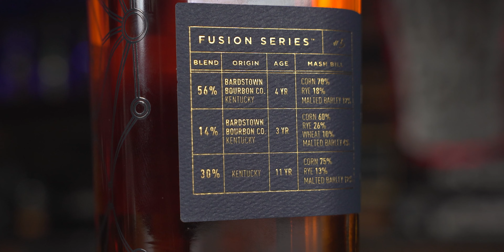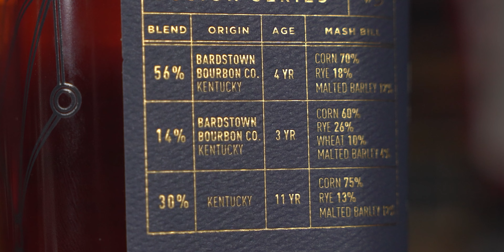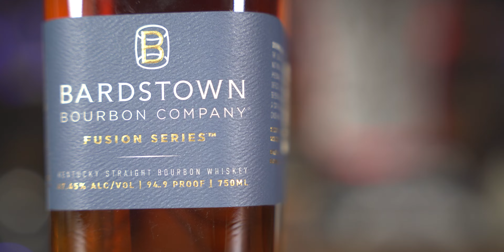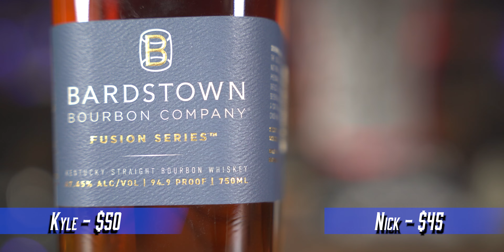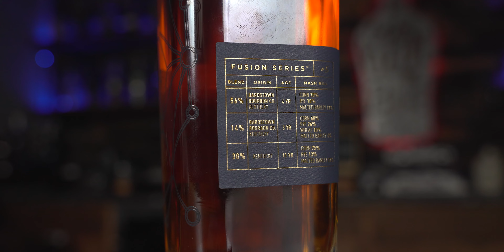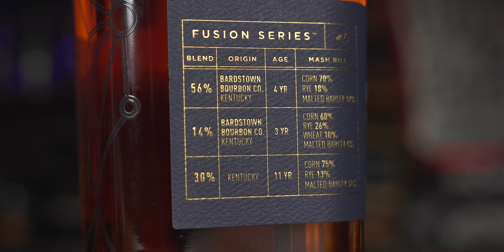Bardstown Fusion Series 5 Bourbon BLIND Review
0:00 Intro
0:28 Nosing
2:15 Tasting
7:32 Price
8:30 Reveal

We try to do our videos like we like our Whiskey, unfiltered and uncut.

Email requests for bottles for us to review: and Erin will put it on her short list of bottles for us.